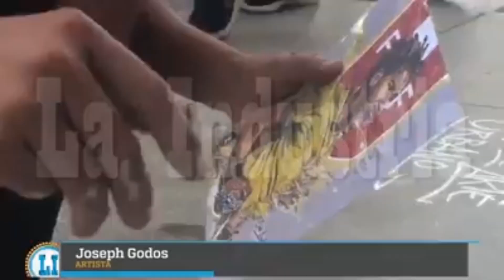Entrevista 2018/ Diario La Industria/ Arte Pavimento/ Gallese/ Chiclayo Peru 🇵🇪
Arte pavimento,
arte callejero.
ya pasaron 5 años de esta hermosa entrevista por el DIARIO LA INDUSTRIA. 2018

Homenaje a Pedro Gallese
seleccion de Peruano.

Chiclayo Peru 🇵🇪
Artista Urbano: Joseph Godos Durand
Nacionalidad, Peruano.

Gracias Padre bendito,  Amen. 🙏